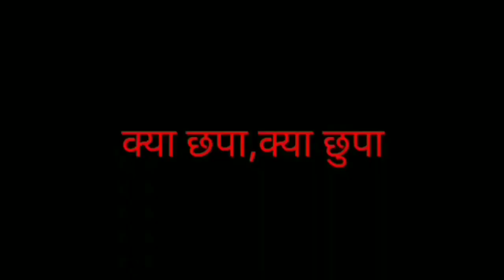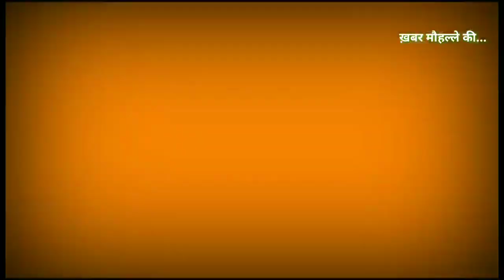Ajmer mere desh ka tiranga || दुनिया भर के झंडों पर मेरा एक तिरंगा भारी है ||दरगाह में गुंजी कव्वाली